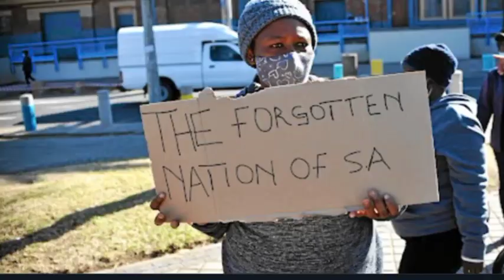Nhlanhla Lux Confessed His reasons for His actions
Nhlanhla Lux goes across the united states doing interviews approximately unlawful immigrants, he's preventing a strugglefare he can't win, he's performing like Donald Trump pronouncing police need to arrest unlawful immigrants due to the fact it's miles crime and that they promote unlawful matters so that you can live on in order that they must be arrested.
Afro Entertainment
This is content is very verifield and well structured